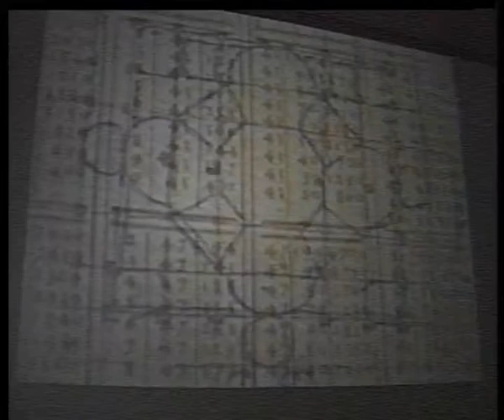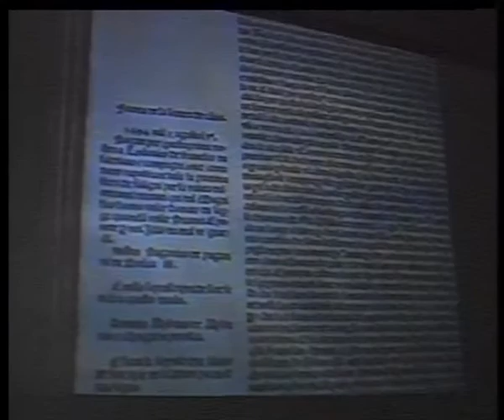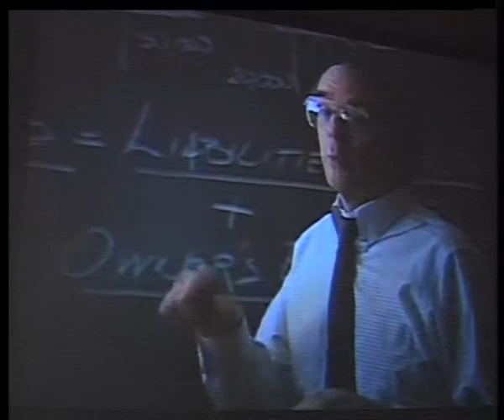Luca Pacioli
Celebrazione in onore al Maestro della Ragioneria